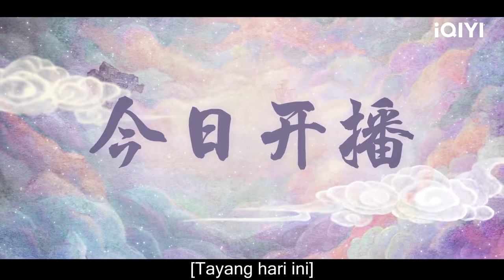Love You Seven Times【Trailer 】Part 4 | iQIYI Indonesia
【Love You Seven Times】is airing on iQIYI! Tonton lebih banyak dan pengalaman premium HANYA di APLIKASI iQIYI danBergabunglah dengan keanggotaan untuk mendapatkan gelar dan fasilitas eksklusif lainnya

【Deskripsi】"Love You Seven Times " drama kisah cinta manis dan lika-liku yang ringan. Disutradarai oleh Li Nan. Pemeran utama: Yang Chaoyue (Heroes), Ryan Ding (The Romance of Tiger and Rose). Penampilan khusus: Yang Haoyu (Be Somebody), Michelle Dong (Beijing Love Story), Hai Lu (New My Fair Princess), Zheng Guolin (Noble Aspirations), Yu Bo (Crossroad Bistro), dan He Wenjun (Super Sketch Show). Drama ini diadaptasi dari novel mitologis Jiulu Feixiang "Seven Unfortunate Lifetimes". Bercerita tentang Xiang Yun, peri di Paviliun Dewa Jodoh, dan Chu Kong, seorang murid dari Maori Xingjun. Karena kesalahpahaman dan konflik yang mengganggu pernikahan di tiga alam, diturunkan Kaisar Yu ke dunia manusia dan harus mengalami tujuh kehidupan cinta. Xiang Yun (Yang Chaoyue) awalnya adalah awan, tetapi diubah menjadi peri oleh Dewa Jodoh, dan bekerja di Paviliun Dewa Jodoh. Chu Kong (Ryan Ding) adalah murid dari Maori Xingjun. Suatu ketika dia secara tidak sengaja memasuki Paviliun Dewa Jodoh dan dianggap sebagai orang jahat. Chu Kong secara juga tidak sengaja merusak kipas Xiang, sehingga keduanya bertengkar dan tanpa sengaja mengacaukan benang merah yang kemudian menyebabkan kekacauan dalam pernikahan tiga alam. Kaisar Yu mengetahuinya dan menghukum mereka untuk menjalani kisah cinta tujuh kehidupan di dunia sebelum mereka dapat kembali ke Langit. Cerita pun dimulai. Drama ini akan disiarkan secara online di iQIYI Internasional (iq.com).